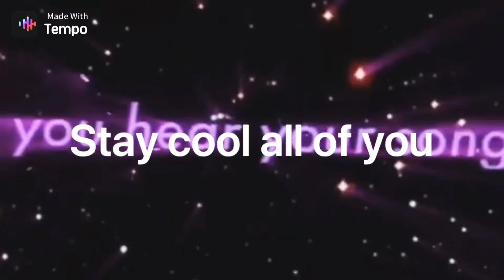Before quarantine and during quarantine